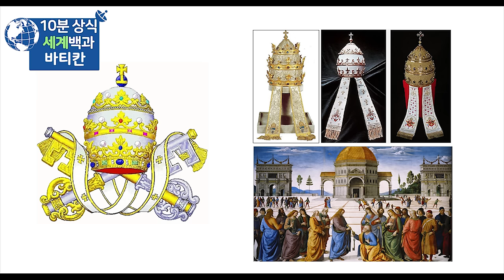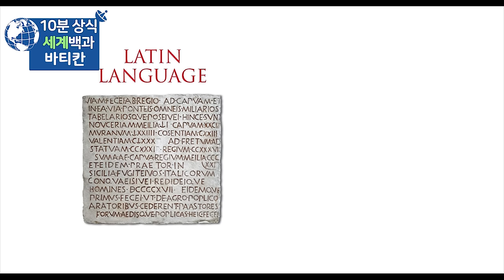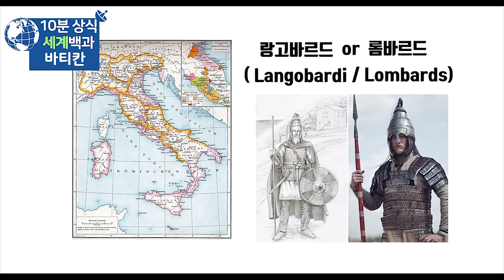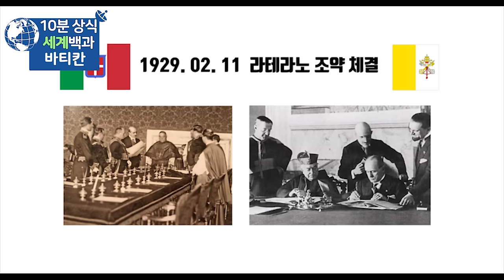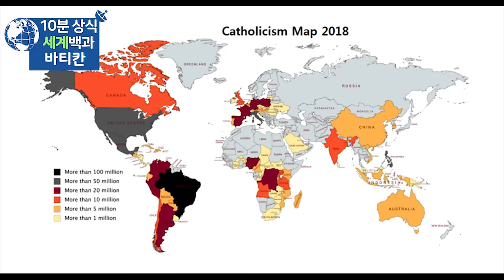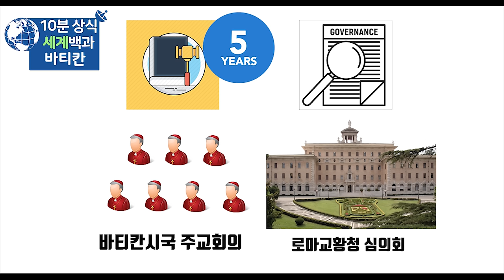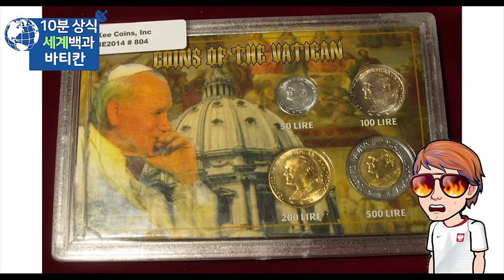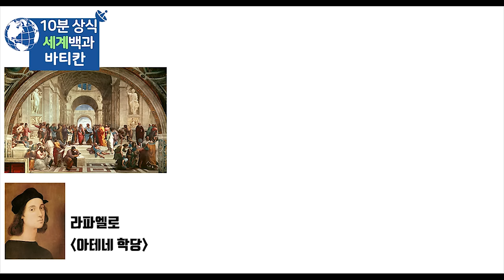바티칸 10분 완벽정리 - 세계백과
바티칸
바티칸 시국
바티칸 역사
세계백과